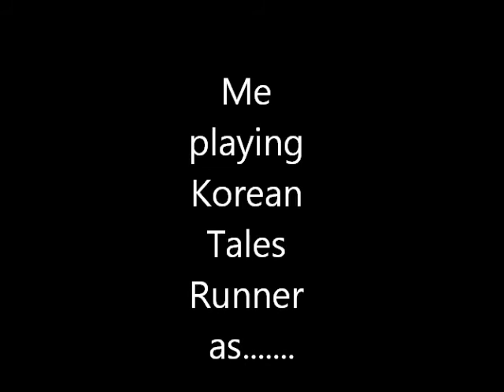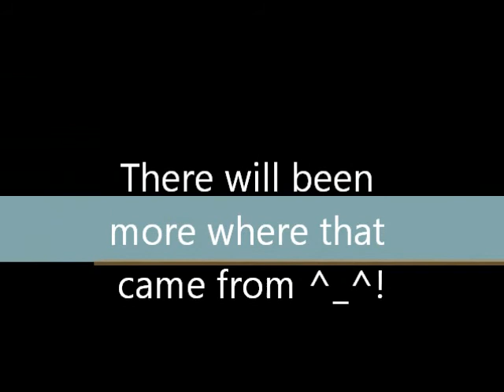OMG! Korean Tales Runner!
Hey guys its Amy... (Nyanbubble) o3o.. This is my first ever KTR video! Please enjoy the folling your about to see o3o. Song: Nyan Nyan Dance - Rock Version